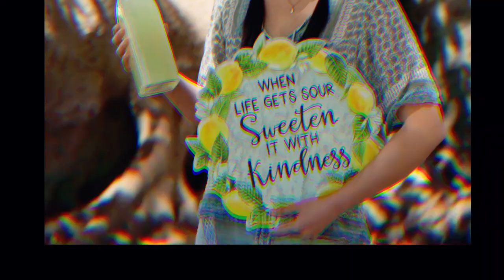Lemon ke isse fawaid kisi ne nahin bataya honge... | lemon benifites |lemon pani ka fayde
lemon benifites
lomon facepack
nimbu ka facepack
Chehre par nimbu kaise lagaye
chehre nimbu ka ras kaise lagaye
Chehre par nimbu ka ras laga sakte hai kya
chehre par nimbu ghisne ke kya hoga
chehre par nimbu lagane ke fayde
चेहरे से दाग धब्बे कैसे दूर करे
pimple ko kaise dur kare
pimples kaise hataye
pimples ko gharelu upay se kaise thik kare
झुर्रियों को दूर कैसे करे
Chehre ko glowing kaise banaye
chehre ko khubsurat banane ke gharelu upay
oladoc
lemon ke fayde
benefits of drinking lemon water in the morning
benefits of drinking lemon water everyday
benefits of drinking lemon water
lemon weight loss drink
lemon peene ka tarika
lemon peene ke fayde
lemon peene se kya hota hai
lemon tea peene ke fayde
lemon pani ke fayde
lemon pain peene ka tarika
lemon pani se wazan kam karen
lemon water
lemon water benefits
lemon pani ka fayde
lemon pani ke fawaid
sehat zindagi
sehatzindagi
dr muhmmad riaz shahid
Lemon benefits
Lemon benefits in hindi
Lemon benefits for face in hindi
Lemon benefits for teeth
Lemon benefits for kidney stones
Lemon benefits for skin in urdu
Lemon benefits for weight loss
Lemon benefits for hair
Lemon benefits for health
Lemon benefits for skin
lemon ky faide
nibu
nimbu k faide
in urdu
in hindi
health tips in urdu